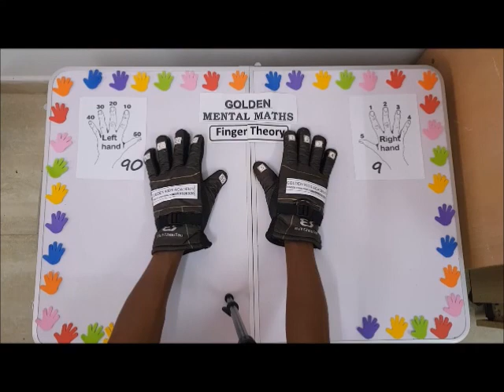FINGER COUNTING 92 - 99 - aa - NC